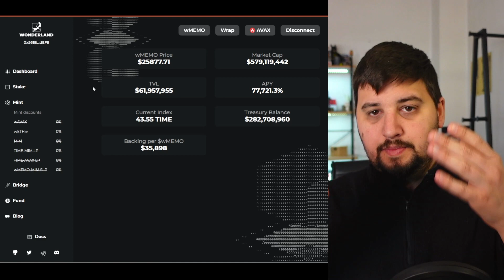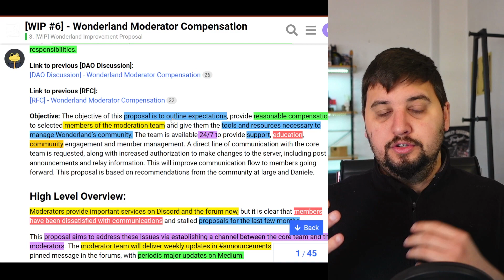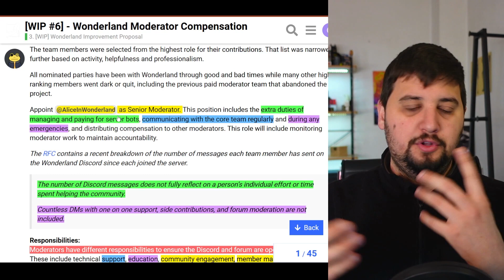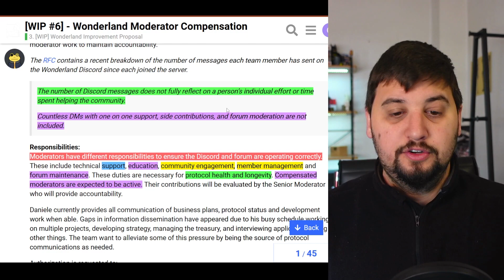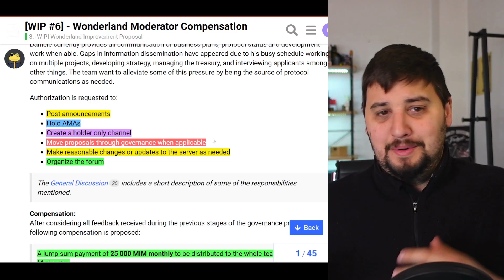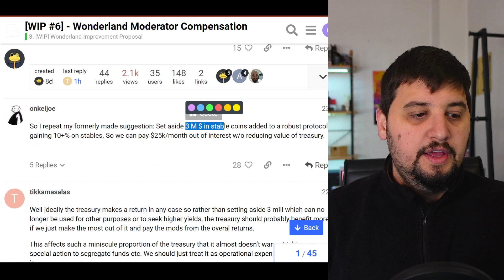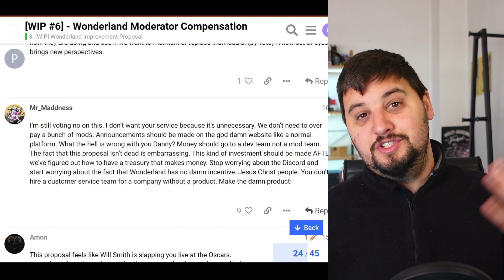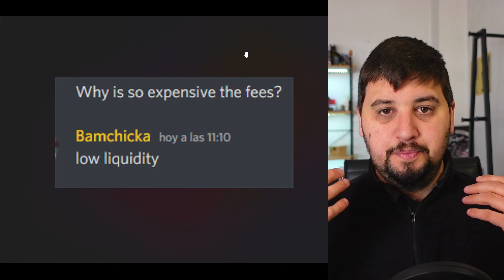⌛WIP 6 debemos pagar? Wonderland debe hacer Staking de Stable Coin? Ni a Bitcoin le pasa esto... 😁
Qué está pasando con los moderadores? Habría que pagarles? 25.000 MIM al mes me parece mucho. Wonderland debería pagar primero a los inversores o hacer Staking de 3 Millones de Stable Coins?

A bitcoin esto no le pasa...😂